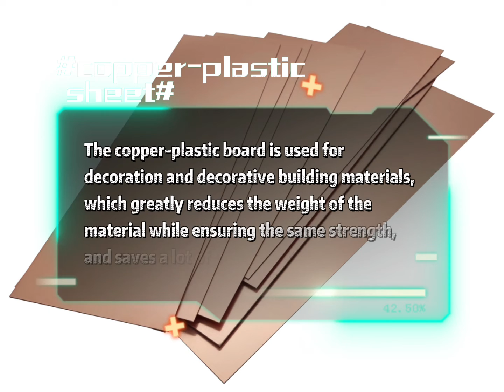Cost-effective Plastic copper sheet composite Production Line / Copper clad laminate sheets FR4